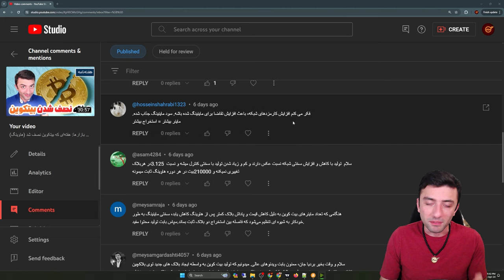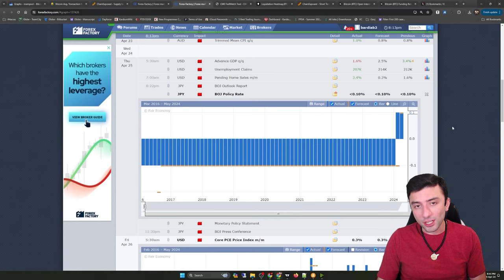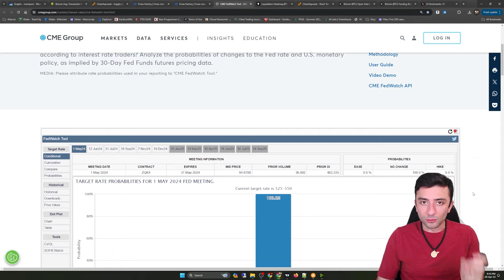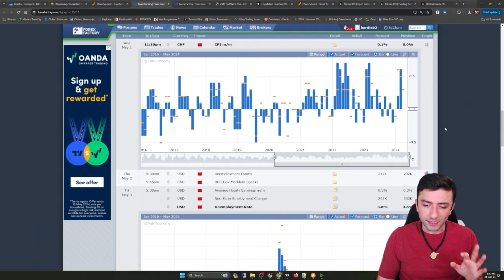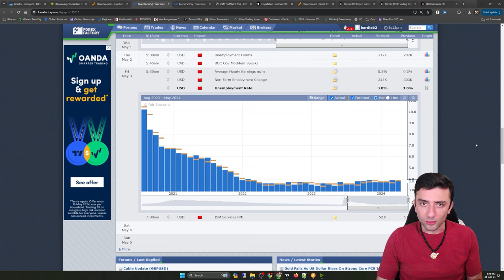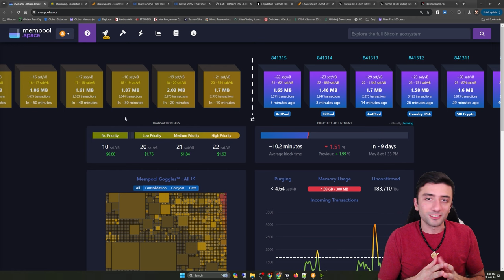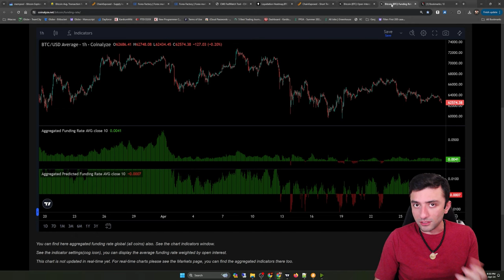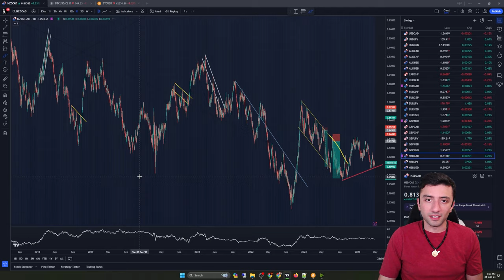تحلیل جامع بازارها:‌ نرخ بهره‌ای که قرار نیست کوتاه بیاد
0:00 مقدمه
2:23 اخبار اقتصادی
07:28 آنچین
12:19 تکنیکال